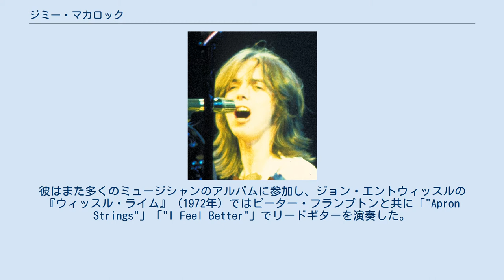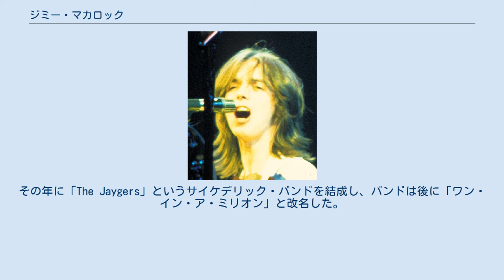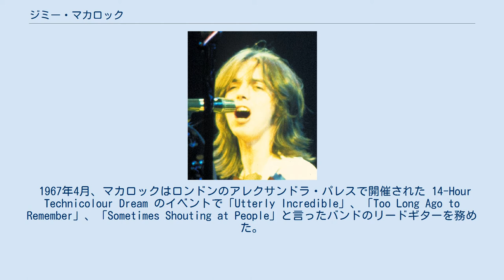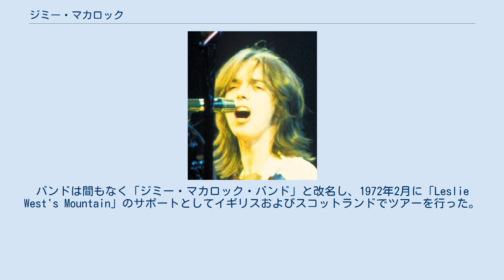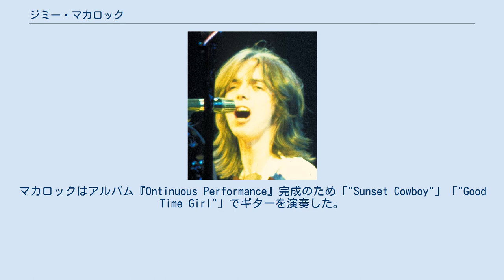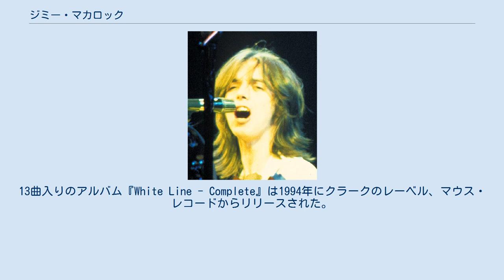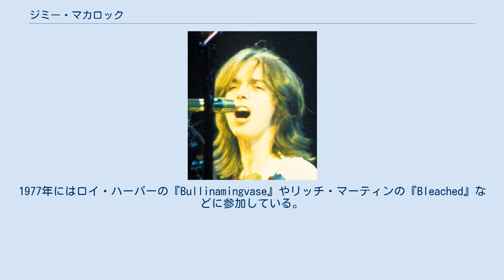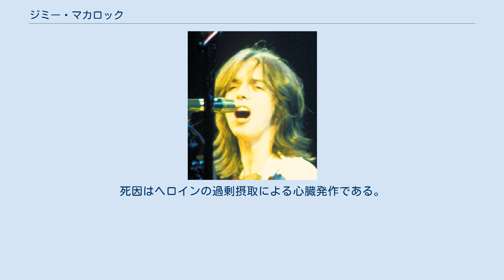ジミー・マカロック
スコットランドのロック・ミュージシャン
ジェームズ「ジミー」マカロック（James 'Jimmy' McCulloch、1953年6月4日 - 1979年9月27日）は、スコットランドのグラスゴー出身のミュージシャンである。
1974年から1977年までポール・マッカートニーのウイングスのリード・ギターを務めたことで最も知られている。
それ以前、マカロックはグラスゴーのサイケデリック・バンド、「ワン・イン・ア・ミリオン」、「サンダークラップ・ニューマン」、「ストーン・ザ・クロウズ」のメンバーとして活動した。
彼はまた多くのミュージシャンのアルバムに参加し、ジョン・エントウィッスルの『ウィッスル・ライム』（1972年）ではピーター・フランプトンと共に「"Apron Strings"」「"I Feel Better"」でリードギターを演奏した。
マカロックはまた、ロジャー・ダルトリーの『One of the Boys』にも参加した。
彼はザ・フーのメンバーやサンダークラップ・ニューマンのメンバーと大変親しかった。
シャドウズのハンク・マーヴィンは11歳の彼をバックアップした。
彼の兄弟、ジャック・マカロックはドラム奏者である。
 マカロックはスコットランドのダンバートンに生まれ、クライドバンクとカンバーノールドで成長した。
ジャンゴ・ラインハルトに刺激を受け、11歳のときにギターを弾き始めた。
その年に「The Jaygers」というサイケデリック・バンドを結成し、バンドは後に「ワン・イン・ア・ミリオン」と改名した。
ワン・イン・ア・ミリオンはザ・フーの1967年ツアー時にサポートを務め、その年にシングル「"Fredereek Hernando"/"No Smokes"」をリリースした。
2009年にリリースされたコンピレーション『Double Sight』ではこれらの曲と、バンドによるその他の曲を聞くことができる。
 1967年4月、マカロックはロンドンのアレクサンドラ・パレスで開催された 14-Hour Technicolour Dream のイベントで「Utterly Incredible」、「Too Long Ago to Remember」、「Sometimes Shouting at People」と言ったバンドのリードギターを務めた。
その年、彼はワン・イン・ア・ミリオンのギタリストとしてアッパー・カットやその他のロンドン市内の会場におけるライブでギターを演奏した。
 マカロックがその名を知られるようになったのは1969年、ザ・フーのピート・タウンゼントの友人であるアンディ「サンダークラップ」ニューマン（ピアノ）、作曲家のジョン「スピーディ」キーン（ボーカル、ドラム）と共にバンド、サンダークラップ・ニューマンを結成したときであった。
バンドはその年、タウンゼントのプロデュースによるシングル「サムシング・イン・ジ・エアー」で7月に英国チャートで1位を獲得した。
このヒットでマカロックは「英国1位獲得曲で演奏した最年少のギタリスト」となった。
サンダークラップ・ニューマンはアルバム『Hollywood Dream』を発表したが、シングルの英国1位に続くような成功は得られなかった。
バンドは1971年1月から4月中旬までイングランド、スコットランド、オランダ、スカンジナビアでツアーを行い、数週間後に解散した。
 1971年10月、マカロックはジョン・メイオール&ザ・ブルースブレイカーズのイギリスおよびドイツにおけるライヴでギターを担当した。
10月31日、自身のバンド「ベント・フレーム」がロンドンでステージデビューを果たす。
バンドは間もなく「ジミー・マカロック・バンド」と改名し、1972年2月に「Leslie West's Mountain」のサポートとしてイギリスおよびスコットランドでツアーを行った。
その時までに彼はセッション・ミュージシャンとしてクラウス・フォアマン、ハリー・ニルソン、スティーブ・エリス、ジョン・エントウィッスルといったミュージシャンとのセッションに参加している。
 1972年5月、ストーン・ザ・クロウズのギタリスト、レス・ハーヴェイがステージ上の事故で感電死したため、マカロックは6月にハーヴェイの代わりとして加入する。
マカロックはアルバム『Ontinuous Performance』完成のため「"Sunset Cowboy"」「"Good T...